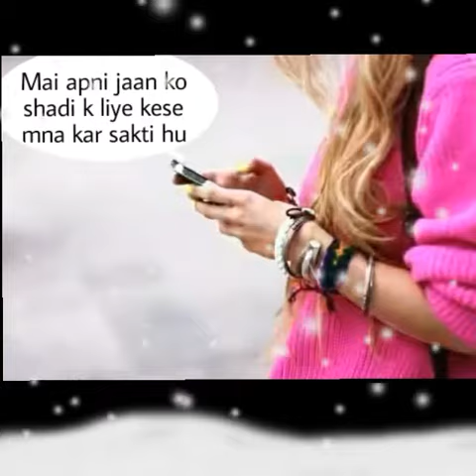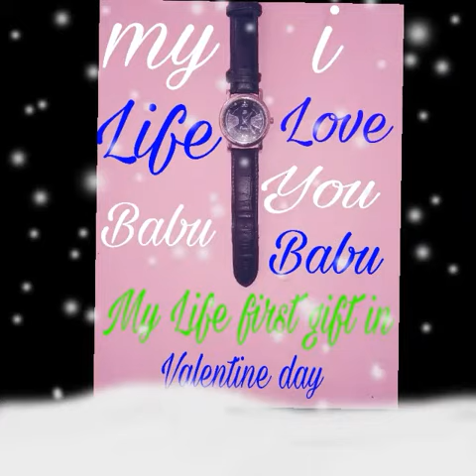My life babu